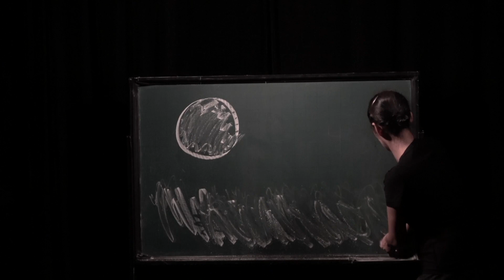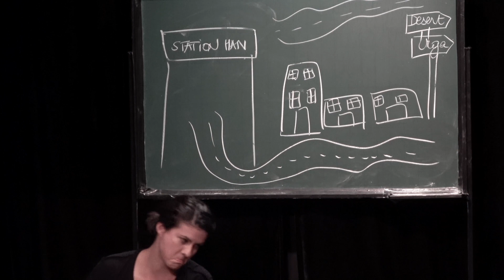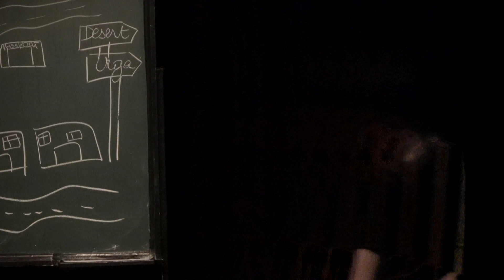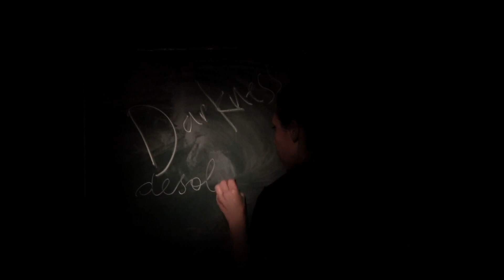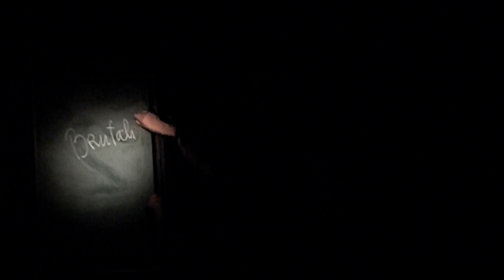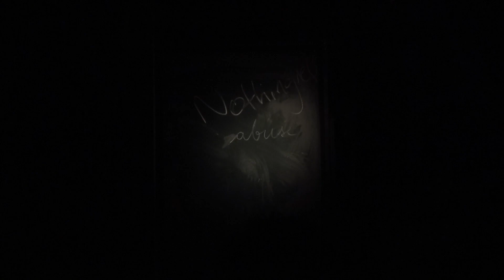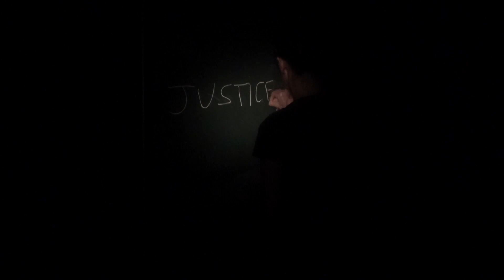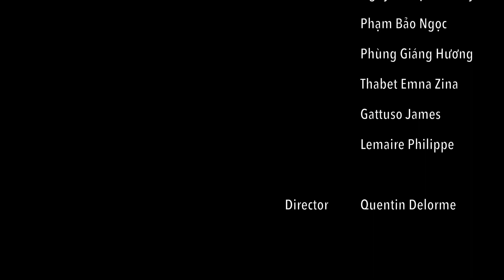P.A.S 2021 | The Exception and the Rule - ATH Students (adult)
A rich merchant, a coolie, and a guide cross the Jahi desert. A strange troupe brings us into a world where we don't know whether we are attending a play, an improvisation show, or a chaotic rehearsal.
All in an atmosphere of epic theater invented by Brecht himself.
Performed by ATH's students (adult)
Language: English
Un riche marchand, un coolie et un guide traversent le désert Jahi. Une troupe étrange nous amène dans une performance où l'on ne sait plus trop si l'on assiste à une pièce de théâtre, un spectacle d’improvisation ou une répétition chaotique.
Tout cela dans une ambiance de théâtre épique inventé par Brecht lui-même.
Réalisé par les étudiants de l'ATH (adulte)
Langue: anglais
Một thương nhân giàu có, một tên culi và một kẻ dẫn đường phải băng qua sa mạc Jahi. Một đội kịch kì lạ đưa ta vào một màn trình diễn mà ở đó ta không biết mình đang xem một vở kịch nói, một vở diễn ứng tác hay một buổi tổng duyệt hỗn đỗn.
Tất cả những điều này diễn ra trong một không khí kịch tự sự / kịch phi kịch, một khái niệm mới được Bretch xây dựng nhằm phá vỡ quan niệm kịch có trước đó.
Biểu diễn bởi học sinh ATH (người lớn)
Ngôn ngữ: tiếng Anh
P.A.S Festival 2021 (Digital) | 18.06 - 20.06